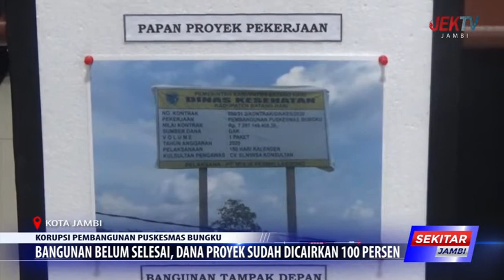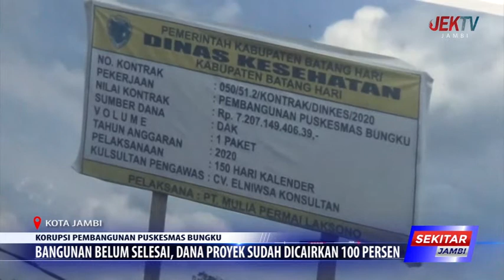BANGUNAN BELUM SELESAI, DANA PROYEK SUDAH DICAIRKAN 100 PERSEN